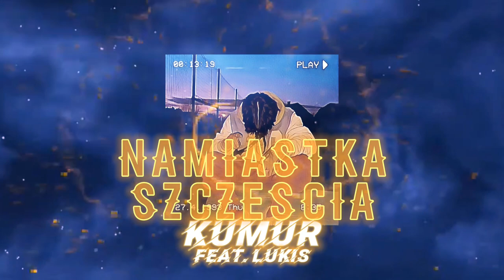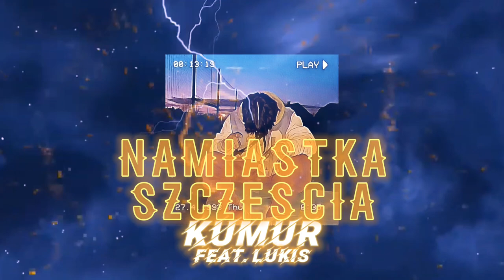Kumur- Namiastka szczescia feat. Lukis (prod. Lukis)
m/m- Kumur, Lukis
beat- Lukis
lyrics- Kumur, Lukis

ig kumur- _k_umur
ig lukis- prod.Lukis